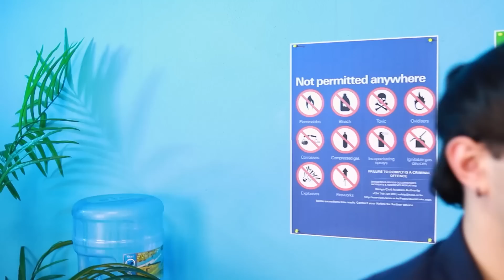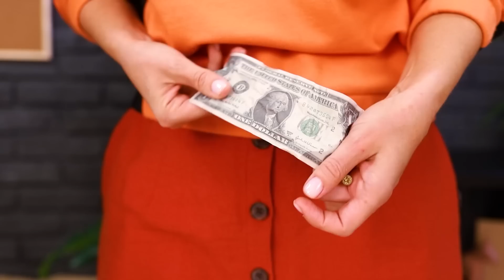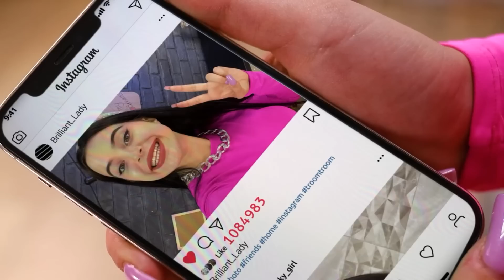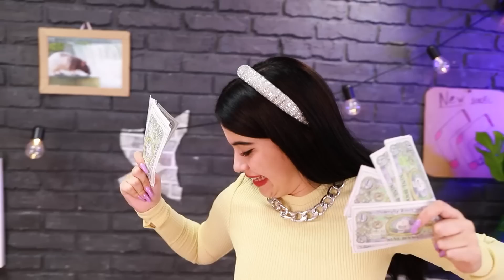Zengin Anne Vs Fakir Anne / Üvey Annem Milyoner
Ebeveynler boşanırsa her çocuk üzülebilir. Ancak, söz konusu çocuğu olduğunda hiçbir masraftan kaçınmayan yeni, nazik ve şefkatli anneleriyle tanıştıklarında işler yeniden düzelmeye başlayabilir! Hangi anne çocuklarının kalbini kazanacak? Zengin olan mı yoksa fakir olan mı? Zengin anne bir yandan sınırsız şeker ve heyecan verici lüks maceralar getiriyor! Öte yandan, fakir anne ise her durum için komik yaşam tüyolarıyla sizi her zaman güldürüyor! Ama iki anneyi de eşit derecede severseniz ne olacak? Yeni videomuzda hangi annenin çocuğunu kazanacağını ve ikisi arasında seçim yapmanın ne kadar zor olduğunu öğreneceksiniz!